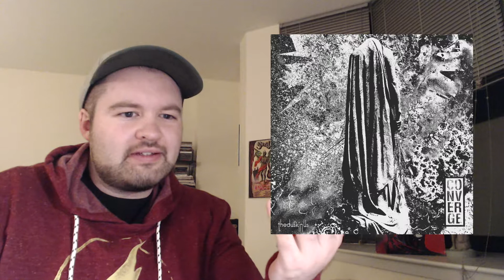Converge - The Dusk In Us | Album Review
Converge are back with an explosive, aggressive record that makes for one of the best metal releases of the year.

Converge - The Dusk In Us
Rating: 4.5/5

Follow JS Music Reviews on Social Media!